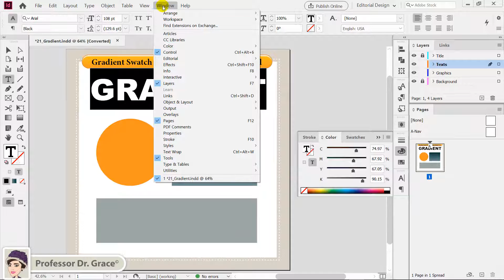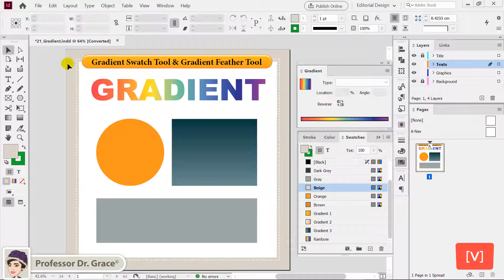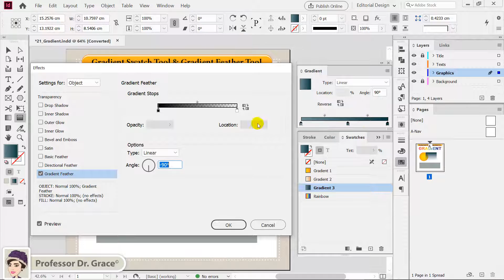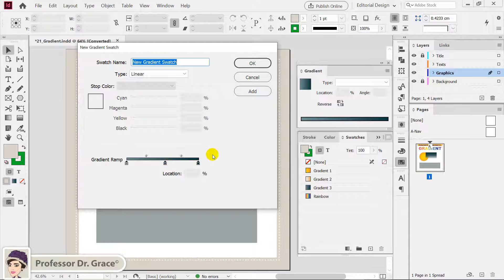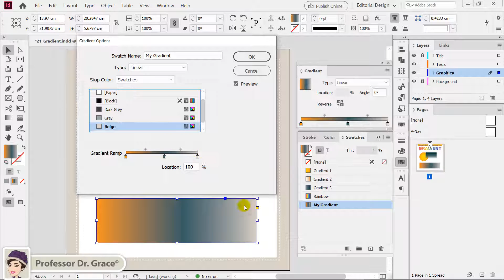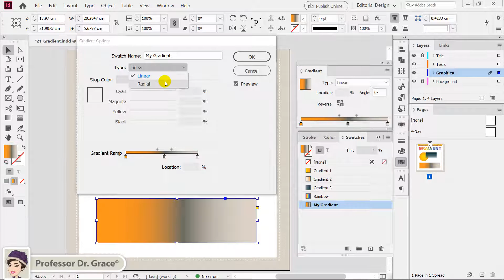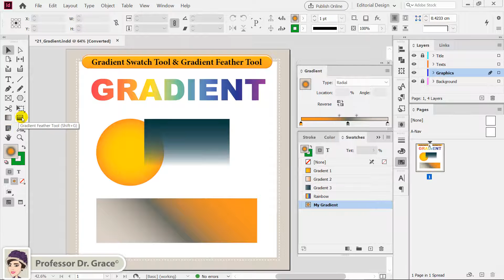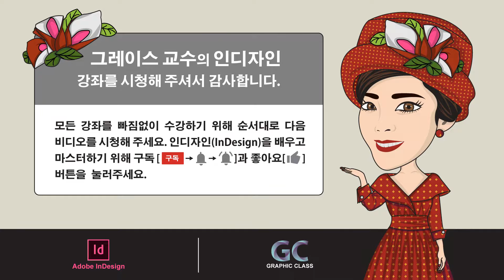인디자인 강좌 #21. [Gradient Tool]과 [Gradient] 패널